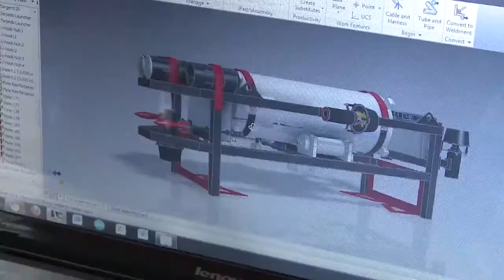Meet the Robots Robosub 2013